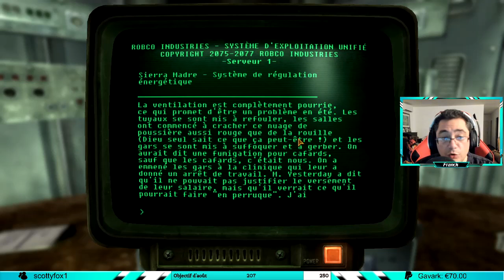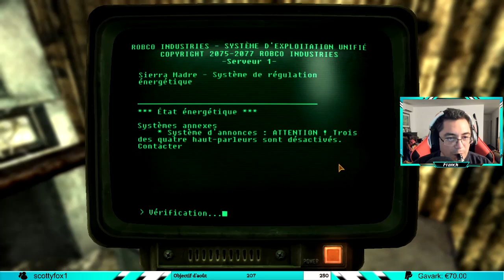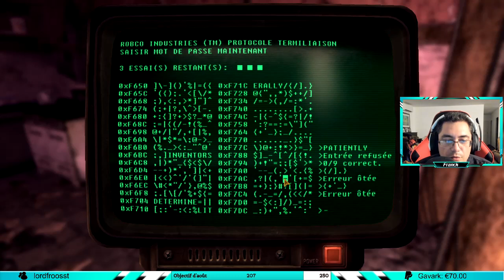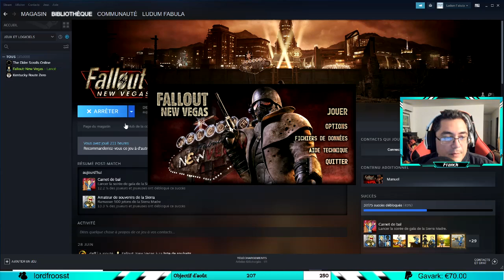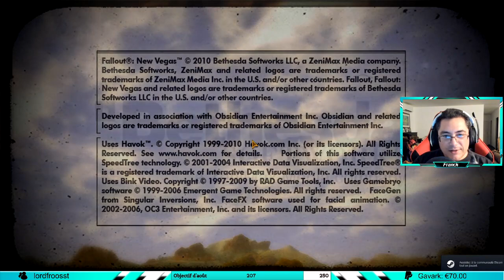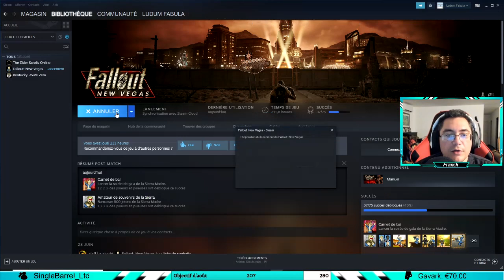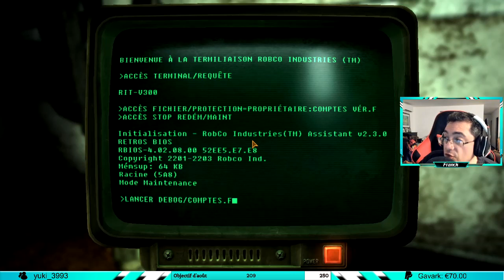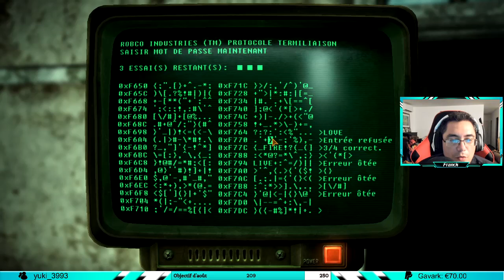FALLOUT NEW VEGAS | Les folles aventures de Jean Phil #16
VOD FR (Français) sur Fallout New Vegas

▶  A propos de Fallout New Vegas ◀
Fallout NV est sorti le 19 octobre 2010.Edité par Bethesda Softworks, Bandai Namco Entertainement et développé par Obsidian. Le jeu se déroule dans un contexte post-apocalyptique dans lequel vous aurez une grande liberté d'action : choix, actions, méthode douce ou forte...